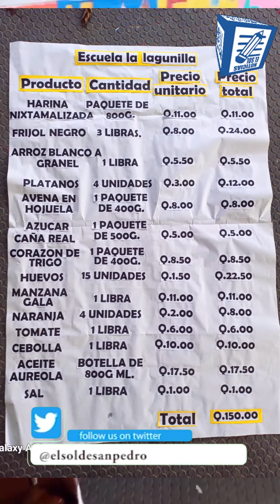bolsa de alimentos se entrega mañana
Bolsa de alimentos se entrega mañana en la escuela de La Lagunilla.